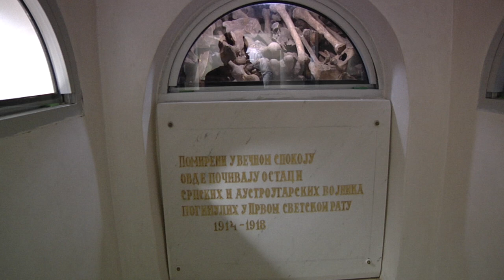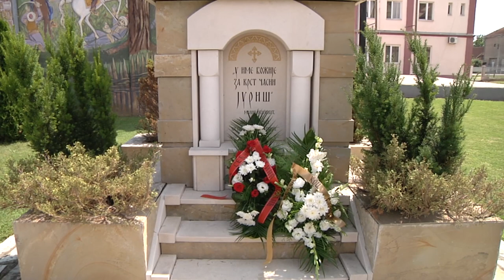Прослављено 205 година Боја на Дубљу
Pripremili: M.K., M.K